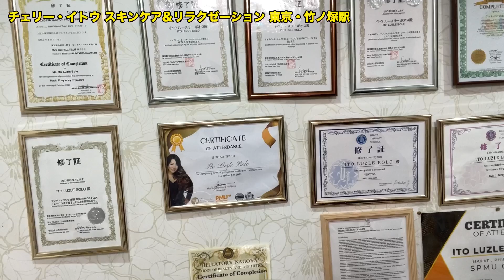【竹の塚マッサージ】ニップレスのセラピストのオイルマッサージ美容エステ‹チェリーイトウ 竹ノ塚駅›asmr head oil foot massage thailand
【店名】チェリー・イトウ スキンケア＆リラクゼーション
【住所】東京都足立区竹の塚1-28-17 ハーモニービル2F
【電話】新しい番号は2023年10月24日に発表します

❤️新サービス！タイ人女性とお付き合いから結婚へ
相談無料。1990年代からタイ人と日本人の国際結婚に取り組んでいます。ご安心ください。

❤️タイ人女性とLINE連絡が便利になる！タイ語・日本語LINEスタンプ

【人気】エンディ あなたを好きになっちゃった言葉LINE

‹エンディのYouTubeチャンネル限定メンバーのご案内›
素敵な特典や熟女セラピストさんの限定動画あり

‹YouTubeの取材・撮影について›
このチャンネルは2006年10月にスタートしたタイマッサージ店、タイ料理店、タイパブ、タイの旅などタイ情報を知るためのチャンネルです。タイマッサージ店やタイ料理店やタイパブのお店をやっている方で、お店をYouTubeで紹介して欲しい場合は下記のページに詳細がありますのでご覧になってください。エンディが直接お店に伺います。

‹まだSNSをフォローされてない方はコチラからどうぞ！›
■Twtter

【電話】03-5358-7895